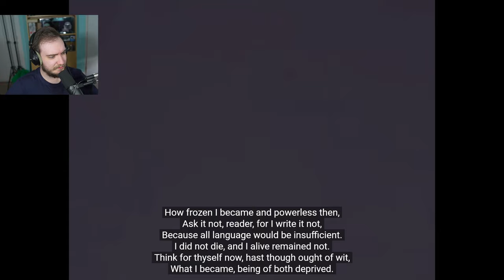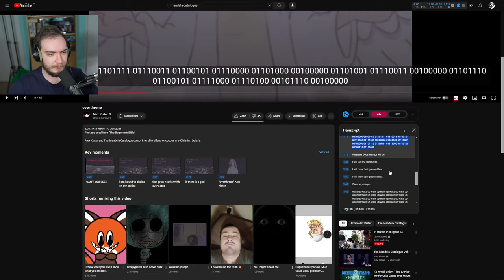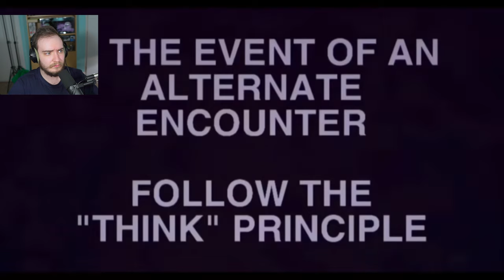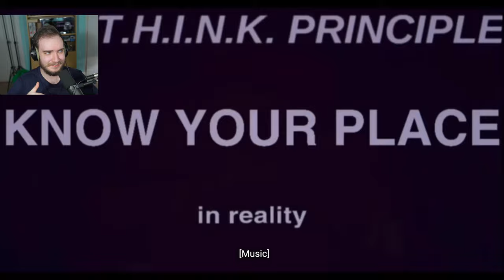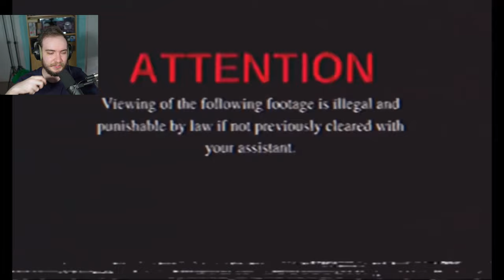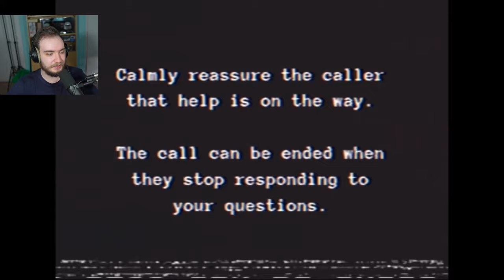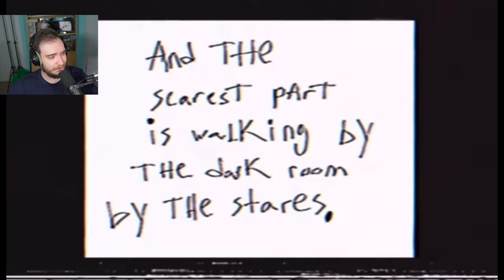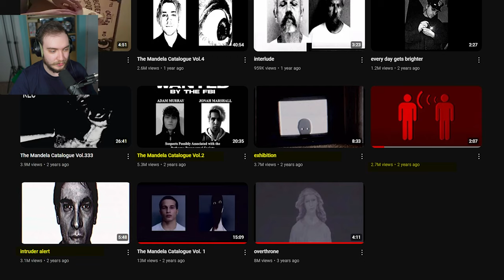The Mandela Catalogue Vol. 1 - A horrifying start to a series of tapes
Nori Plays has his first look at the Mandela Catalogue, a well known analog horror series that took the internet by storm! In this one we go through the episodes Overthrone and The Mandela Catalogue Vol. 1!

The Mandela Catalogue, first made by @AlexxKister is an analog horror series in which there are alternates taking over the Mandela County area. These "entities" are able to come out through the radio signals and any electrical signals that come out from your TV's, radios, phone calls and more. Watch along with my gut-wrenching reaction of this series as we uncover all the events that happen in The Mandela Catalogue.

Timestamps:
00:00 - Intro
00:45 - Overthrone
07:57 - The Mandela Catalogue Vol. 1
24:17 - Outro